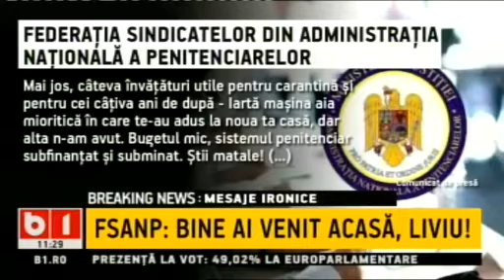FSANP - Bine ai venit acasa, Liviu!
FSANP - Bine ai venit acasa, Liviu! - B1